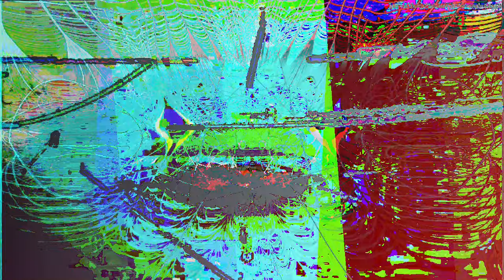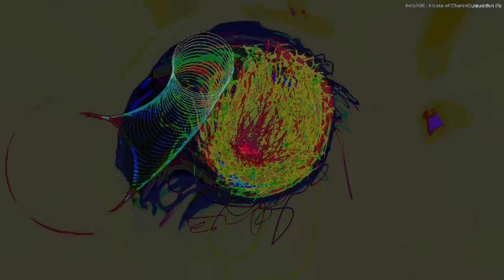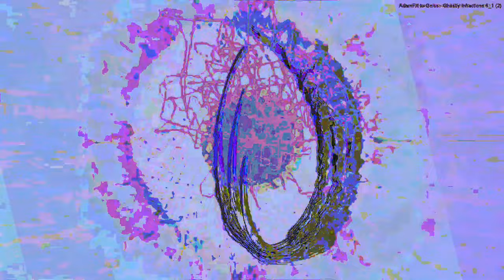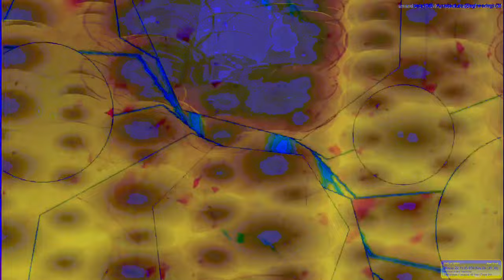[EPILEPSY WARNING] Movie 23 08 07 20h32m43s